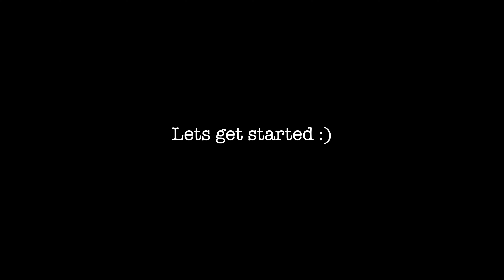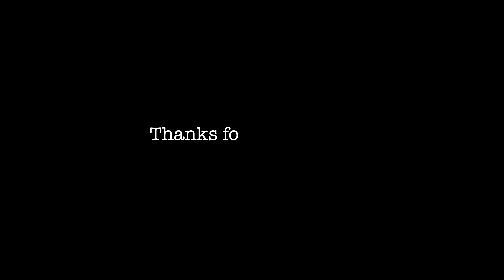LUNCH BENTO BOX | CALMING MUSIC | FOOD VLOG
Do drop me a comment if you would like to view other types of videos! 💬💬

New videos are uploaded every week! Stay Tune 😉😉

For Insta-worthy photos click here!!